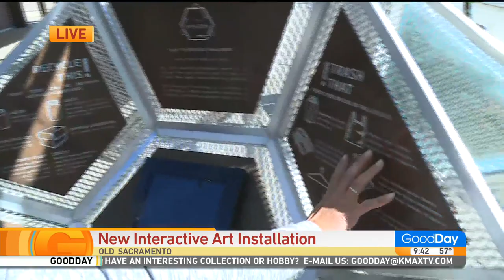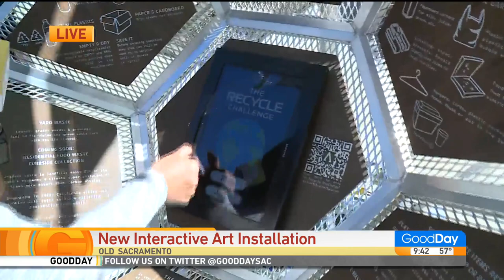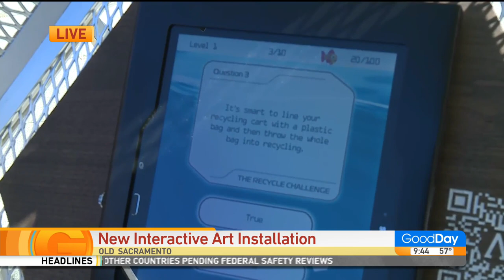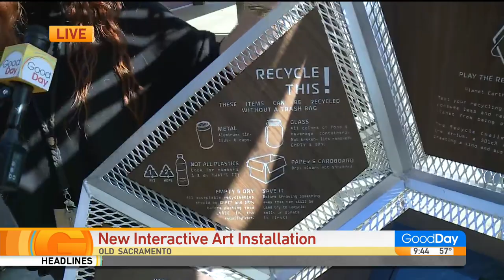New Art Installation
There is a new interactive art installation in Old Sacramento that aims to educate the community about the growing recycling crisis. Julissa Oritz was in Old Sac learning something new.